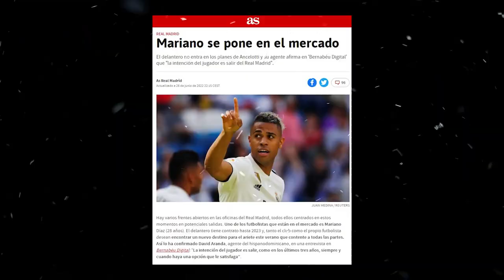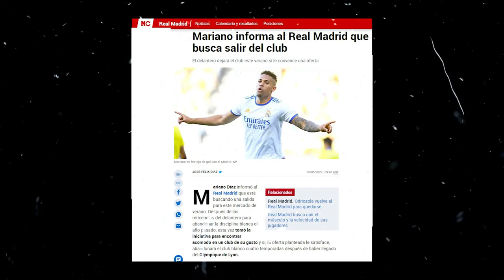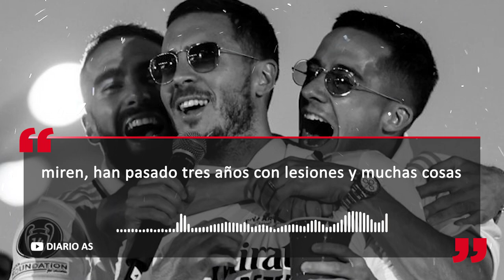Oficial: ¡El MADRID NO FICHARÁ delanteros! ¡Esta será la NUEVA ESTRATEGIA para cubrir la posición!